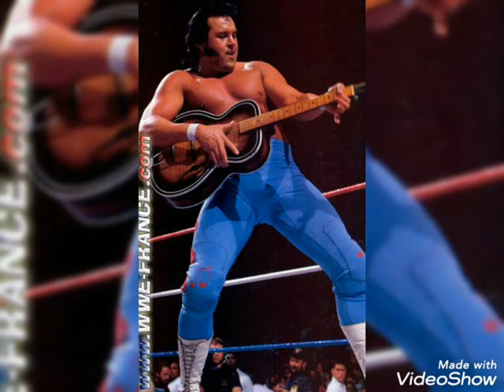La canción de luchador Honky Tonk Man